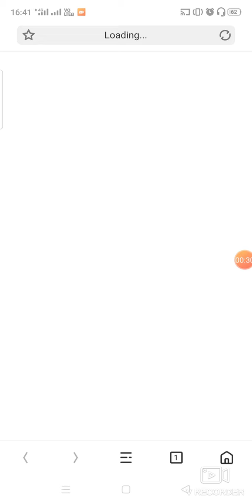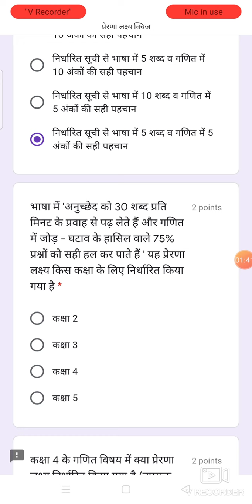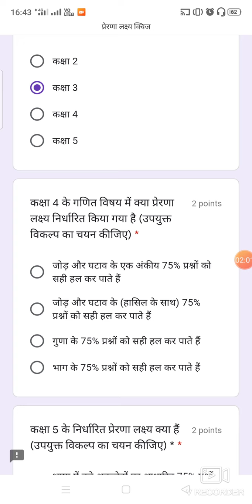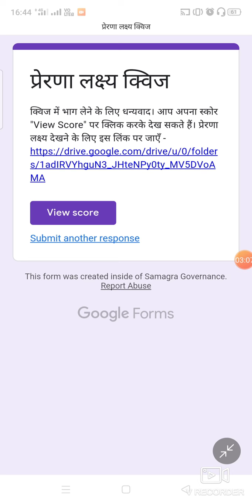मिशन प्रेरणा लक्ष्य क्विज।।Mission prerna lakshay quij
साथियो इस वीडियो मे हम मिशन प्रेरणा लक्ष्य क्विज सॉल्व करेंगे।ये वीडियो आपको प्रेरणा के लक्ष्य समझने और क्विज को सॉल्व करने मे मदद करेगी।